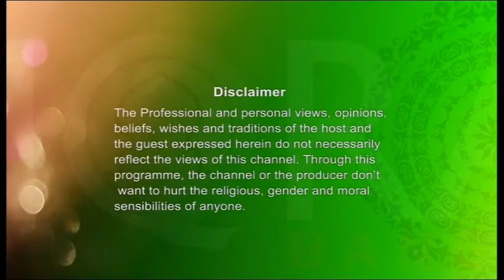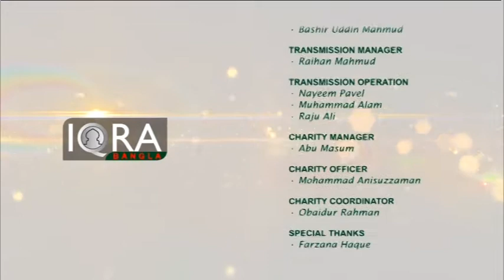Seeratunnabi EP-69 By Dr. Abdus Salam Azadi